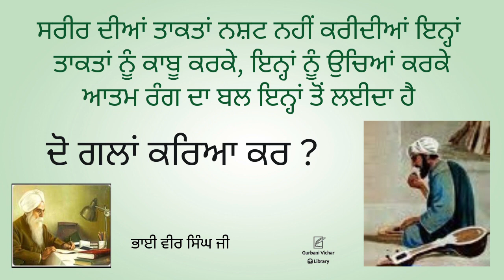Do Gala Kareya Kar Bhai Veer singh Ji Spiritual Talk